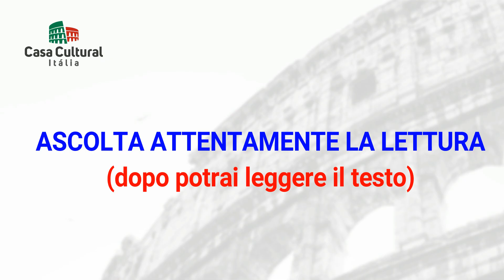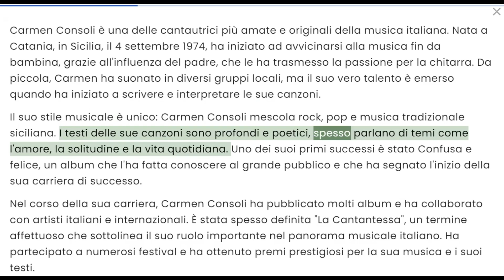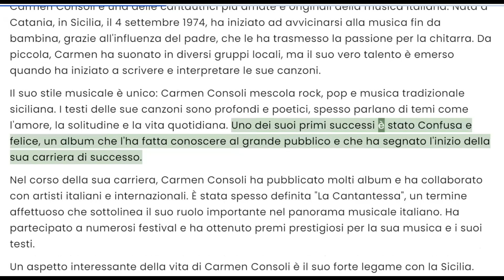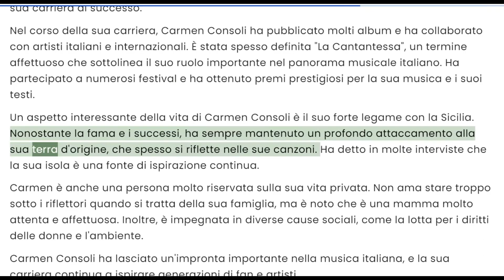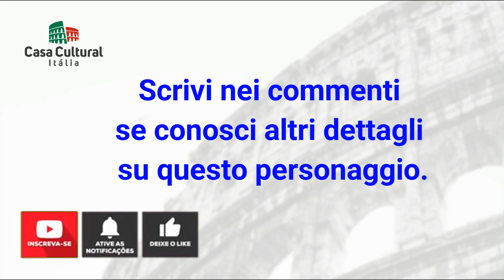CARMEN CONSOLI - PERSONAGGI ITALIANI (311)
Carmen Consoli: La Cantantessa della Musica Italiana

Buon divertimento